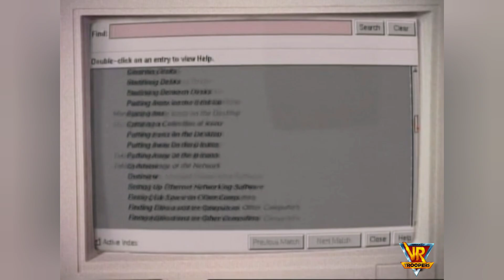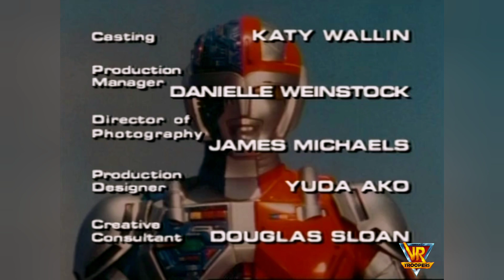VR TROOPERS / TEMP 01 / EPISODIO 08